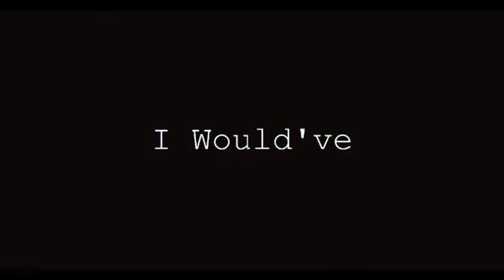Yes i regret it.